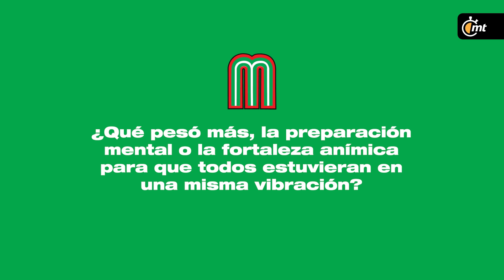Las claves de México en el clásico mundial de beisbol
Vinicio Castilla, coach de banca de México durante el Clásico Mundial de beisbol nos cuenta los puntos clave para conseguir el tercer lugar en el torneo.